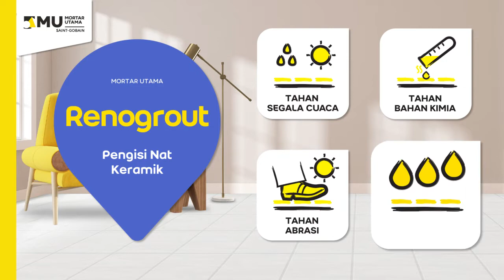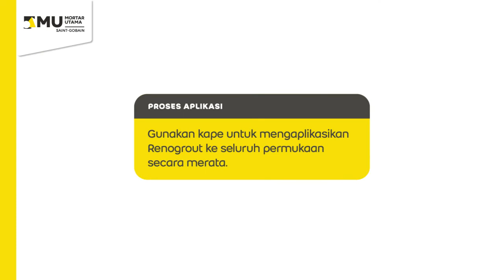Tutorial Praktis Tanpa Ribet Aplikasi Renogrout Pengisi Nat Keramik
Awali kepedulianMU untuk perbaikan nat keramik yang mudah tanpa ribet di rumahMU !!!

Renogrout adalah pengisi nat keramik berbentuk pasta yang diformulasikan khusus untuk memberikan perlindungan maksimal pada nat sehingga tidak mudah retak, tidak mudah terkelupas dan mudah dibersihkan. Cocok digunakan sebagai pengisi nat pada pemasangan keramik, granit tile dan mozaik pada dinding dan lantai pada area interior dan eksterior.

Cek praktisnya aplikasi Renogrout di video ini yaa!😉